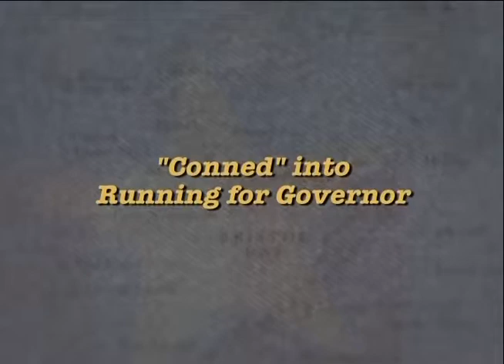Statehood Pioneers: Jay Hammond, part 2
By 1974, Jay Hammond had put in 12 years as a state representative, senator, and senate president. He was mayor of the Bristol Bay Borough, where he flew and ran a guiding business on the side. Despite his ambivalence about being a politician, Hammond went on to be a two-term governor who oversaw the creation of the Alaska Permanent Fund, the dividend program and, to his chagrin, the repeal of the personal income tax.